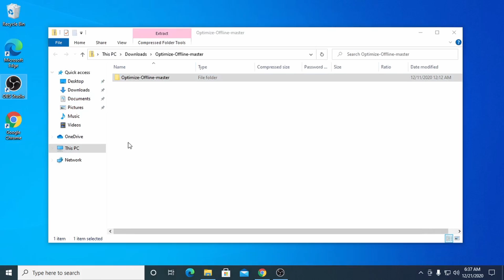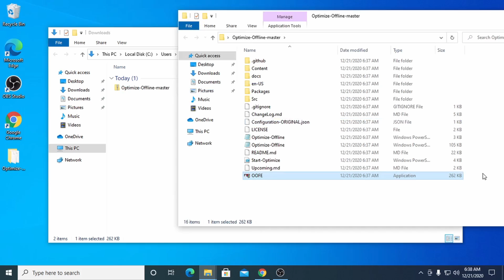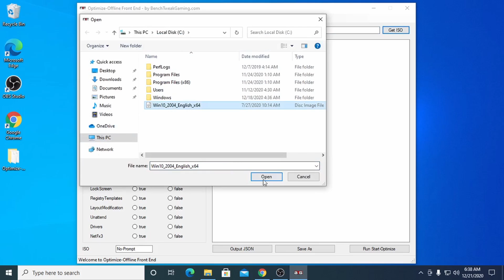Optimize-Offline GUI Tool/Front End – Easily toggle your choices!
With this FREE software you can easily change Optimize-Offline JSON configuration setting file and then directly run it.

Based on GodHand/DrEmpiricism – Optimize-Offline a Windows Image optimization module for Windows 10

Our tool is basically a front-end for the source scripts to make things easier to choose the many options.
The created JSON configuration file only supports en-US cultures on en-US host OSs.